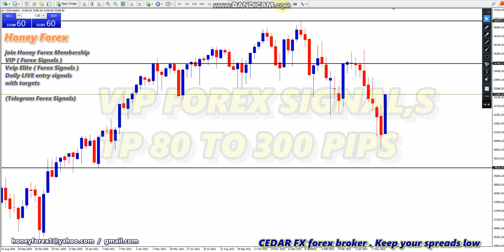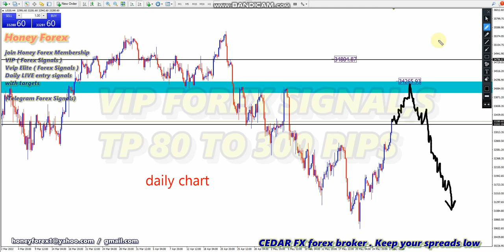us 30 weekly forex forecast Trade With honeyforex 30 may 2022 forex Analysis Forex Forecast #1